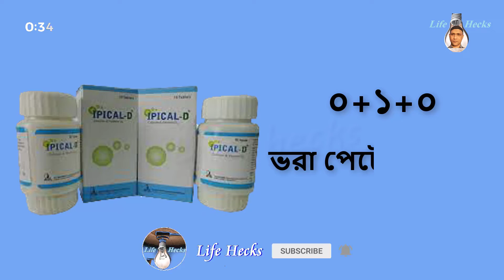যাদের শরীর একদমই দুর্বল তাদের জন্য আজকের দারুন টিপস/lifehecks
আরও মজার মজার ভিডিও দেখুন

Video & Photos Credit to use